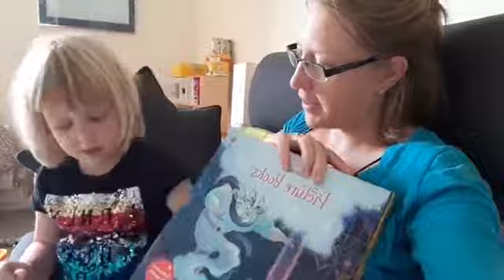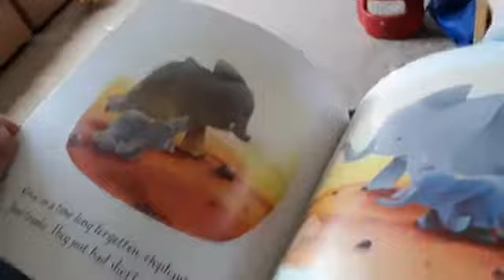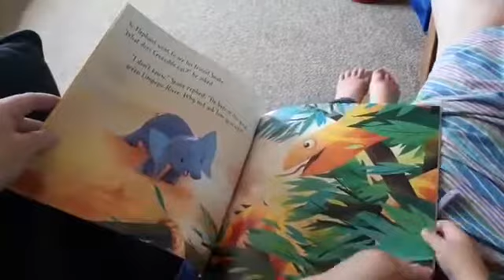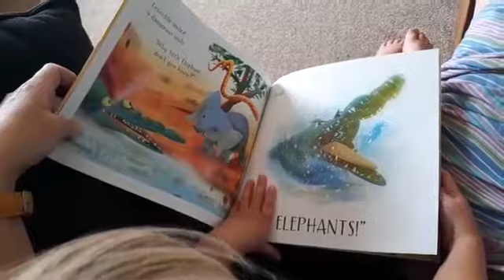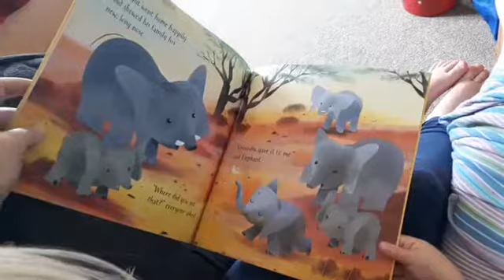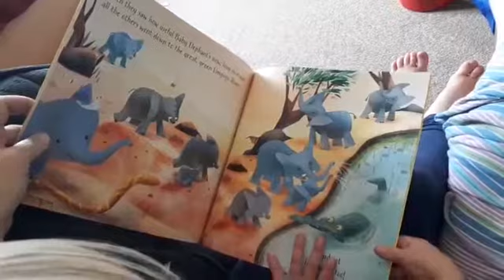How the Elephant Lost His Trunk - Usborne Picture Book Set Offer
A reading of one of the current Picture Book set offer with my daughter. This set of 12 books is a brilliant selection of classics and originals perfect for early years, toddlers, nurseries and first readers. Beautifully illustrated and comes in a high quality box set this would make a great christening gift, Christmas gift or for use as party bag favours.